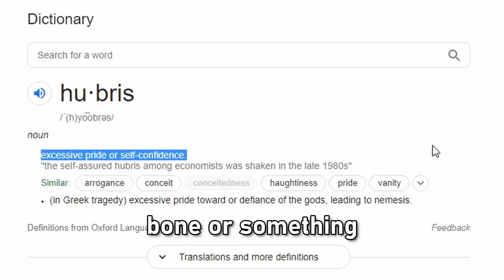Kazuha tells us about a vision... (Genshin Impact)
we asked kaedehara kazuha and beidou for help to get into inazuma and ended up participating in a mini tournament arc for a masterless vision in genshin impact...